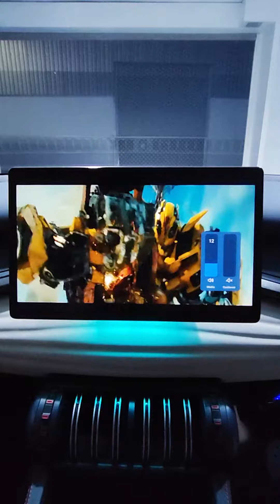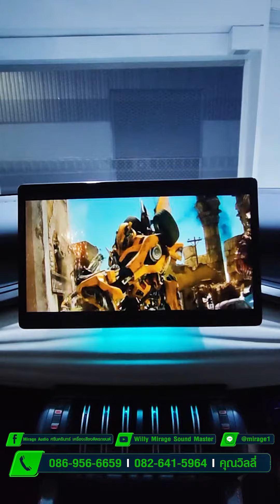BYD ATTO3🔥มหัศจรรย์ไฟฟ้า จัดเต็มพลังเสียง ลำโพงตรงรุ่น Ai-Boxอัจฉริยะ by Willy Mirage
BYD ATTO3🔥มหัศจรรย์ไฟฟ้า จัดเต็มพลังเสียง!
กับลำโพงตรงรุ่นและระบบ Ai-Box อัจฉริยะ
🌟 SPEC
✔ ลำโพงตรงรุ่น Top-Palace
✔  Mercury DSP 8.4 HD
✔  กล่อง Ai-Box อัจฉริยะ
✔ รองรับแอพพลิเคชั่น Youtube / Netflix / Google Maps / Spotify / Google Play
✔ ปรับจูนเสียงด้วยระบบ Com Tune Graphic EQ
✔  PlugandPlay